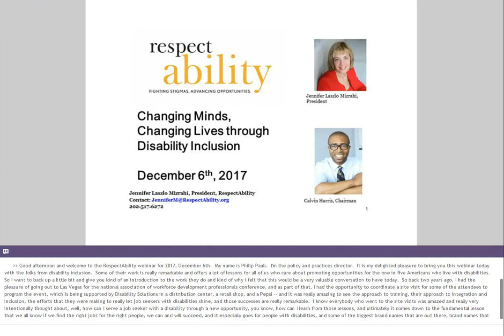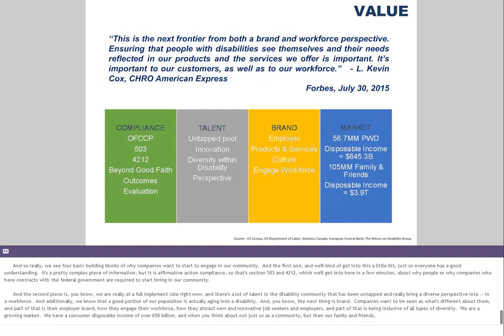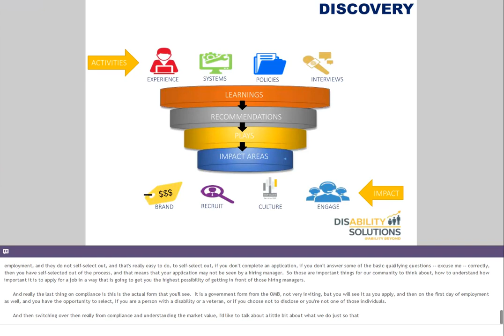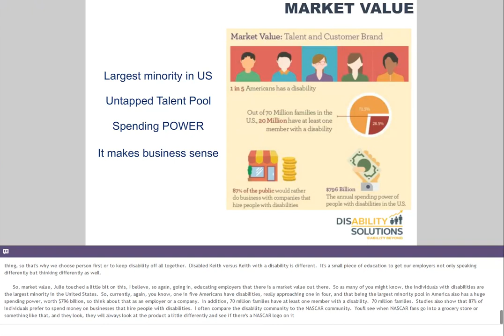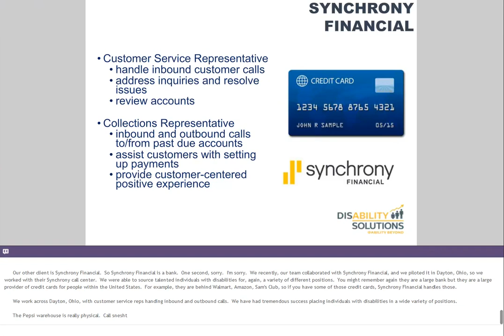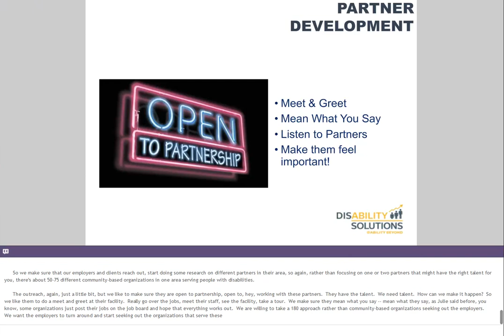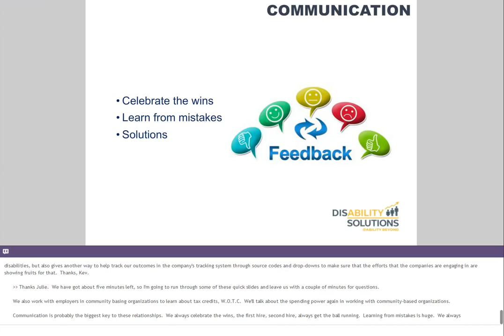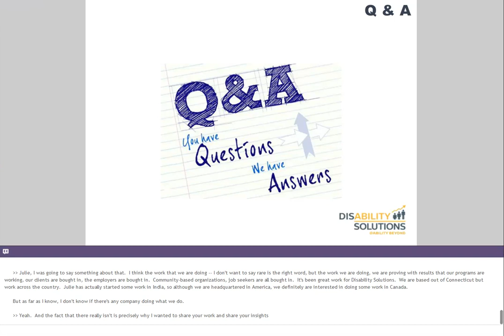Webinar - Successful Disability Employment Strategies Lessons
Lessons from Staples, Pepsi and other leading Employers

Learn about Disability Solutions’ incredible work on jobs for people with disabilities.

Speakers: Kevin McCloskey, Director of Partnership Development and Kris Foss, Managing Director – Disability Solutions @Ability Beyond
“Disability Solutions, a corporate disability consulting firm, is changing minds and changing lives through their work with Pepsi, Synchrony Financial, Staples and other employers across the country. Disability Solutions’ clients have hired over 350 people with disabilities, including veterans, over the past five years through the planning and implementation of a strategic approach focused on driving business results. Managing Director, Kris Foss, and Director of Partnership Development, Kevin McCloskey, will discuss best practices and tips on bridging the gap between employers and the community partners who serve all jobseekers with disabilities that have produced real outcomes.”

Speaker: Kevin McCloskey Director of Partnership Development at Disability Solutions, a division of Ability Beyond. As the Director of Partnership Development at Disability Solutions, Kevin is responsible for coordinating relationships with federal, state and local partners to meet the business development goals of Disability Solutions. Working closely with team members to engage with all project stakeholders, consultants, business champions, local partners, Kevin helps advance critical employment goals at Disability Solutions.

Speaker: Kris Foss, Managing Director – Disability Solutions @Ability Beyond. When asked about her work by Forbes Magazine, Kris said that “Our clients are leading the way and as early market champions will realize maximum returns in both talent and market reach. There are several opportunities here for corporations and the time is now to lead in this space.” At Disability Solution, Kris is at the front lines of advancing employment for people with disabilities, developing compliance strategies and improving HR systems. Disability Solutions is not only a true solution for companies and people with disabilities, it is a well-constructed and original approach to a widespread challenge – the recruitment and retention of a capable and reliable workforce.